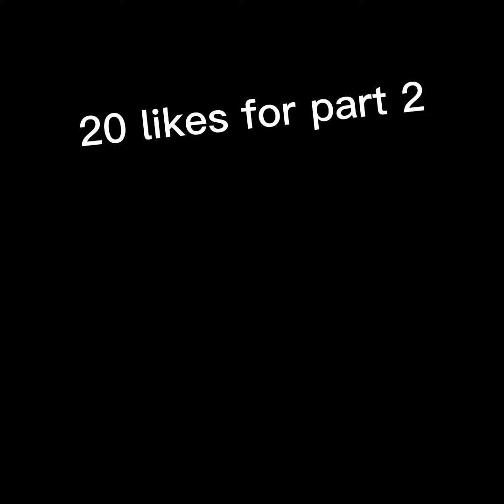The boys go to the backrooms ft.@l_tripps1683 | Noclip VR